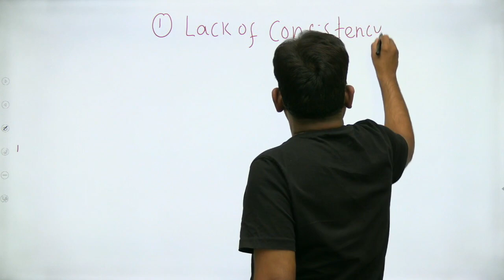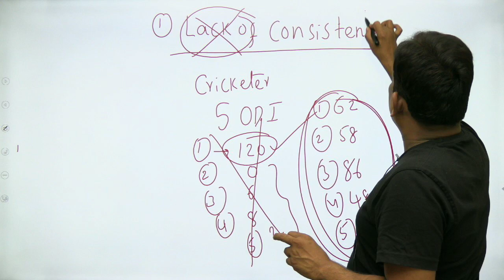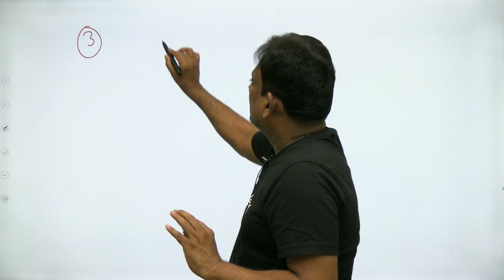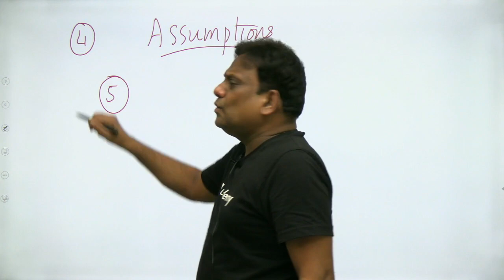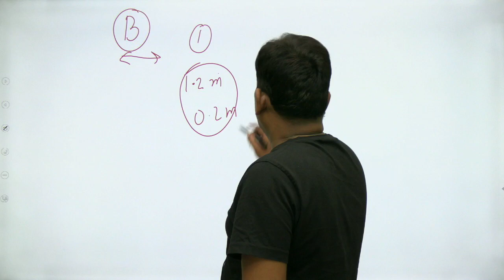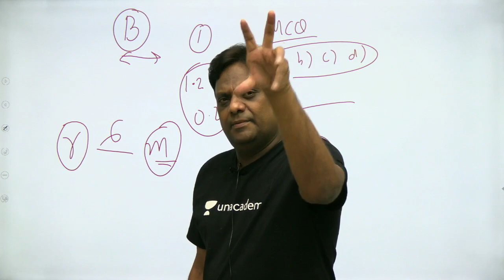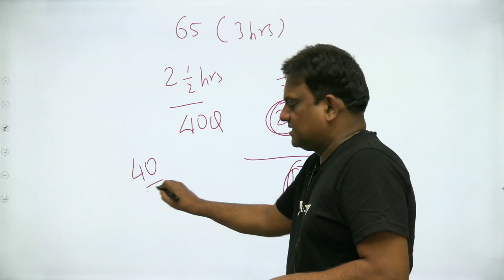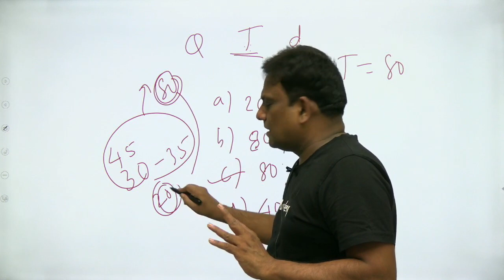Common Mistakes in GATE Preparation | Mechanical | Praveen Kulkarni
In this session, educator Praveen Kulkarni will discuss 5 Common Mistakes in GATE Preparation that GATE aspirants make. This will be beneficial for all the aspirants of GATE & ESE.
We are back with yet another Scholarship Test for all the GATE Aspirants. Enroll for Unacademy's Combat for GATE and Win from a Scholarship Pool Worth 4.5 crore+ for the month of May‘21.
Unacademy Utkrisht Series
Unacademy Batches
Start date: 26 May 2021
Get the GATE & ESE Iconic Advantage:
1. Personal Coach
2. Study Planner & Bi-weekly Reviews
3. Dedicated Doubt Clearing Space
4. Personalized Test Analysis
5. Study Booster Sessions
6. Preparatory Study Material
7. All the Unacademy Subscription Benefits
Dedicated channels for your GATE & ESE Preparation:
Join our Exclusive Telegram Channel & Group for GATE & ESE Exams:
Unacademy Subscription Benefits:
1. Learn from your favorite teacher
2. Dedicated DOUBT sessions
3. One Subscription, Unlimited Access
4. Real-time interaction with Teachers
5. You can ask doubts in the live class
6. Download the videos & watch offline
About Educator: Educator Praveen Kulkarni is the Top educator in the country for Mechanical Engineering. He has cracked GATE with AIR- 39, ESE twice with AIR- 19, 39 and is an EX IES Officer. He brings more than 20 years of teaching experience and teaches GATE & ESE on Unacademy platform.